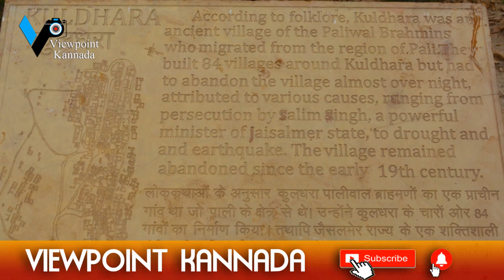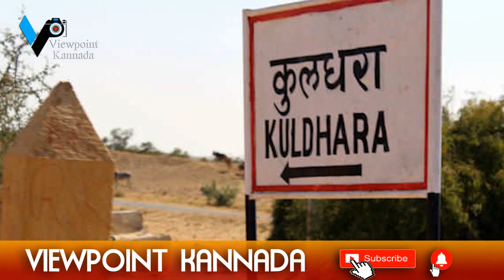ಒಂದೇ ರಾತ್ರಿಗೆ ಈ ಊರಿಂದ 3000 ಜನ ಹೆದರಿ ಓಡಿ ಹೋಗಿದ್ದೇಕೆ..? viewpointkannada..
Lying 17km west of Jaisalmer, Kuldhara has a story. Some 300 years ago, it used to be a prosperous village of Paliwal Brahmins under the state of Jaisalmer. ... Instead of submitting to the order of the tyrant, the Paliwals held a council and people of 85 villages left their ancestral homes and vanished.